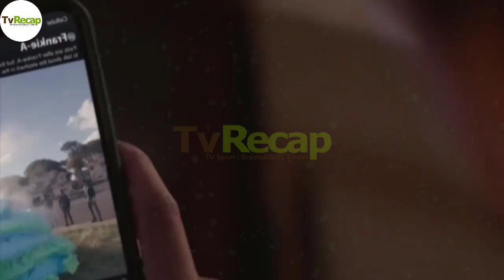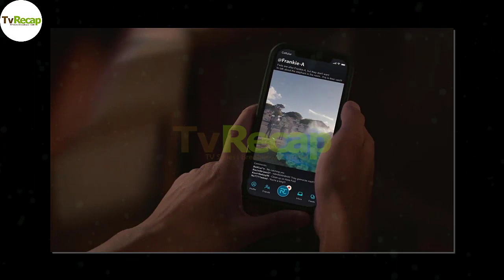NCIS: Hawaii 2x17 (HD) NCIS Hawaii Season 2 Episode 17 Release Date and Full Explained